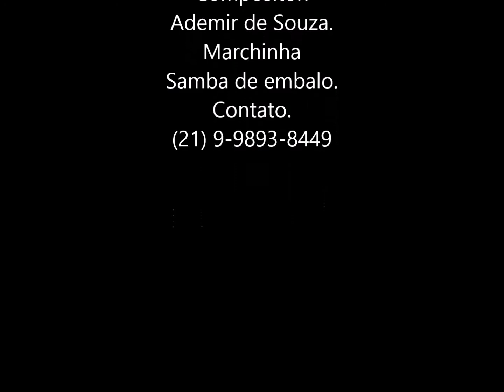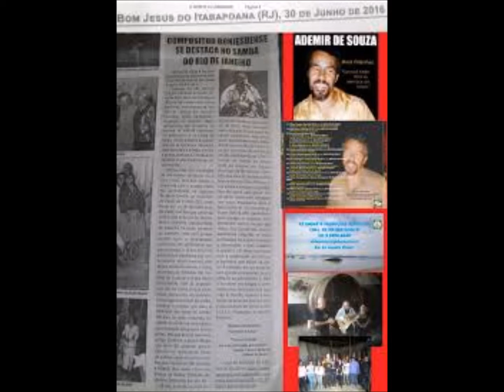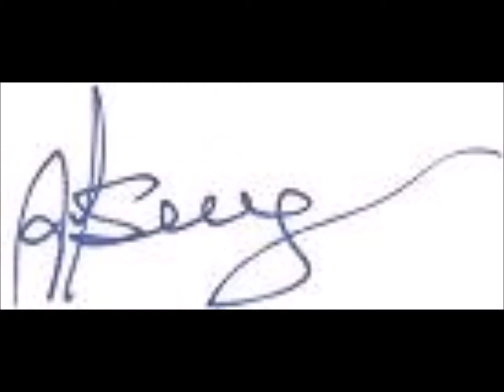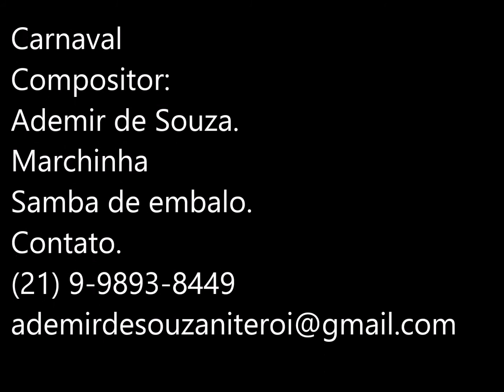Carnaval-Marchinha-Samba de Embalo-Compositor-Ademir de Souza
1-E LINDO! O RIO DE JANEIRO SORRINDO CANTANDO
2-O CARNAVAL JÁ CHEGOU
3-10 DE FEVEREIRO
4-FOI MAL
5-ZOANDO NA MULTIDÃO
6-SÓ DE BELEZA
7-ÁREA MINADA
8-CARANGUEJO ESPERTO